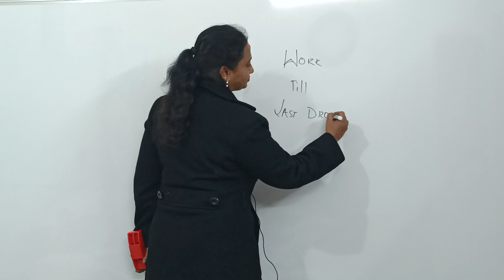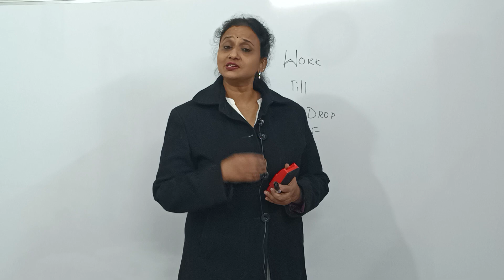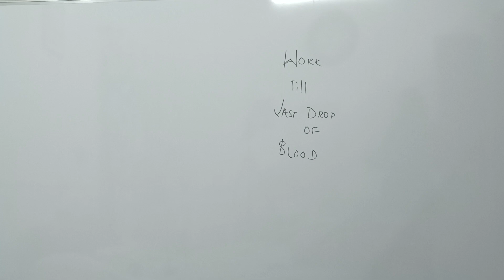12th Chemistry last 75days Strategy for Board Exam